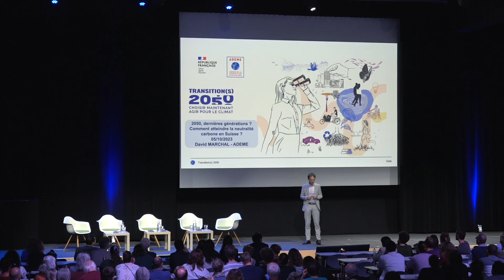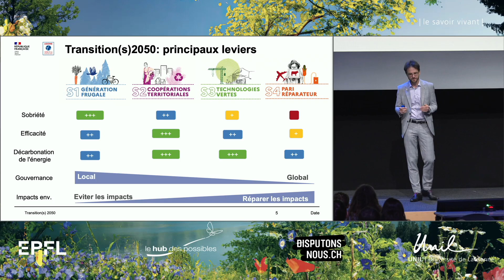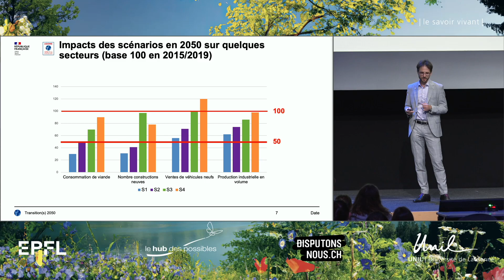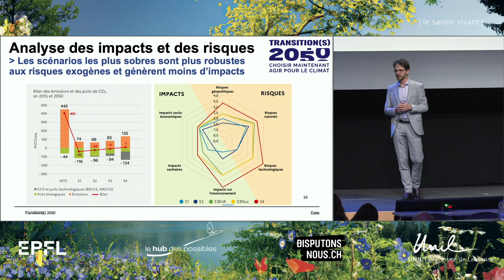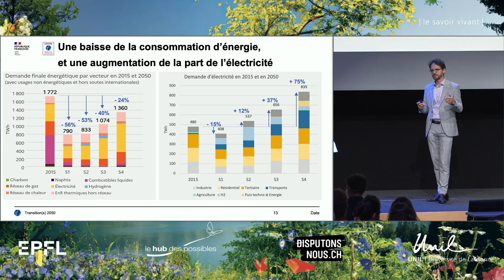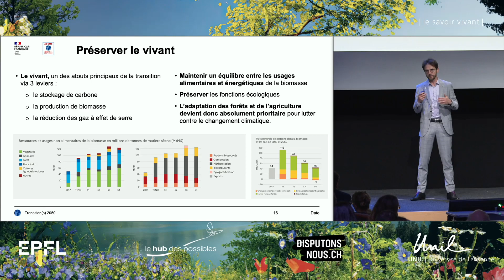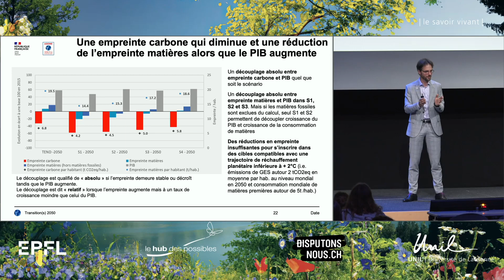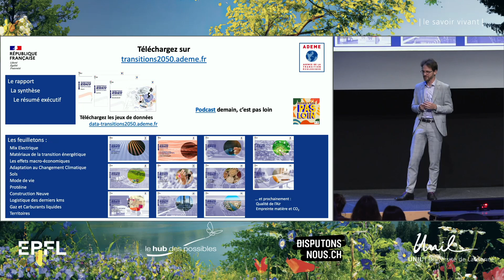4 scénarios pour la neutralité carbone de la France en 2050 | David Marchal | UNIL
David Marchal est directeur exécutif adjoint de l'expertise et des programmes à l'ADEME. Il présente les quatre scénarios types, cohérents et contrastés, proposés par l'ADEME pour conduire la France vers la neutralité carbone à l'horizon 2050: «Génération frugale», «Coopérations territoriales», «Technologies vertes » et «Paris réparateur».

Cette conférence a été proposée le 5 octobre 2023 dans le cadre de l'événement «2050: dernières générations, comment atteindre le zéro net carbone en Suisse d'ici 2050» avec l'UNIL, l'EPFL, l'associations Disputons-nous et le HUB des possibles.